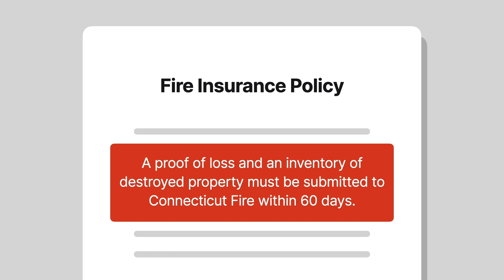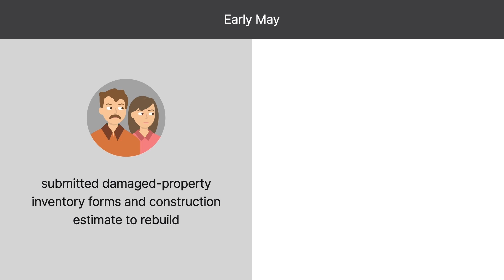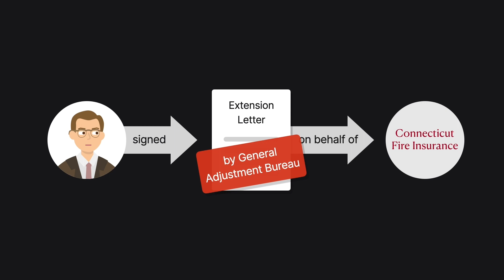Connecticut Fire Insurance Co. v. Fox Case Brief Summary | Law Case Explained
Connecticut Fire Insurance Co. v. Fox | 361 F.2d 1 (1966)

An insured property is destroyed by fire, and the insurer has an adjuster conduct an investigation. Can that adjuster waive any of the requirements or rules in the insurance policy? In Connecticut Fire Insurance Company versus Fox, the court considered that burning question.

A  H  and Edith Fox owned the Firebird Motel and bought fire insurance from Connecticut Fire Insurance Company. The policy required that, in the event of a fire, a proof of loss and an inventory of destroyed property had to be submitted to Connecticut Fire within sixty days.

On March twenty-fifth, nineteen sixty-four, a fire destroyed a substantial part of the motel. Connecticut Fire referred the matter to the General Adjustment Bureau, Incorporated, for investigation and adjustment. The next day, Mister Foster of General Adjustment had the Foxes sign a non-waiver agreement providing that nothing Connecticut Fire did during its investigation waived any policy condition. Moreover, no representative of Connecticut Fire had any authority to waive any of the policy’s terms, except in writing.

Foster took statements from the Foxes about the fire. Foster then explained the claim and recovery process to them, although he said nothing about the proof-of-loss requirement. Foster told the Foxes to winterize and reopen the motel’s undamaged units.

In early May, the Foxes completed the damaged-property inventory forms and submitted them to Foster, along with a construction company estimate to rebuild the fire-damaged part. Foster rejected the estimate because it lacked detail and rejected the inventory sheets, disputing the damaged property’s valuation. The Foxes didn’t submit a proof-of-loss form.

The time for submitting claims documentation expired about May twenty-fourth, but the next meeting between the Foxes and Foster wasn’t until June third. At that meeting, Foster gave the Foxes a letter allowing them until July third to submit the proof of loss. Foster signed the letter for Connecticut Fire by the General Adjustment Bureau. The Foxes then sent a proof of loss and revised inventories to Connecticut Fire on June sixth.

On July seventh, having heard no response from Connecticut Fire, the Foxes sued in federal court. A month later, Connecticut Fire rejected the Foxes’ claim for failure to submit a timely proof of loss. After a trial, the jury determined that Foster had the authority to extend the time for filing a proof of loss and awarded judgment to the Foxes. Connecticut Fire appealed to the Tenth Circuit.

Want more details on this case? Get the rule of law, issues, holding and reasonings, and more case facts

Have Questions about this Case? Submit your questions and get answers from a real attorney